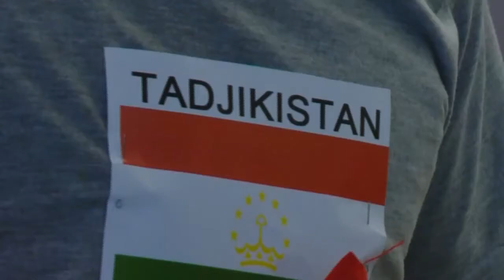Международный фестиваль спорта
Иностранные студенты активно участвуют в общественной,  культурной и спортивной жизни ЮУрГУ. Представители различных национальностей встретились на фестивале, где показали свою физическую подготовку.
Уже во второй раз в рамках нашего университета проходит международный фестиваль спорта. Он организован на 5 площадках, каждая представляет определенный вид спорта.
Международным фестиваль называется неспроста, в нем участвуют студенты ЮУрГУ, приехавшие из разных стран. Представители Китая, Монголии, Таджикистана, Узбекистана, Шри-Ланки, Туркменистана, Казахстана и России встретились в спортивной борьбе за главный кубок фестиваля.
Это спортивное мероприятие организовано ради сплочения разных народов, объединенных под одной крышей -- ЮУрГУ.
Игра в дартс, веселые старты, эстафета -- сплотили команды.  Это можно назвать соревнованием, но проходило оно в дружеском ключе.
Иностранные студенты узнали друг друга ближе, получили заряд положительных эмоций и поучаствовали в спортивной жизни нашего вуза. А победителем международного фестиваля спорта в общекомандном зачете стала команда России. Кто будет  следующим обладателем кубка, узнаем ровно через год.